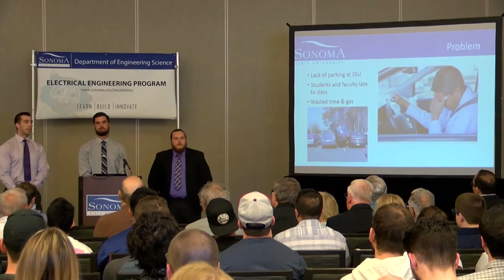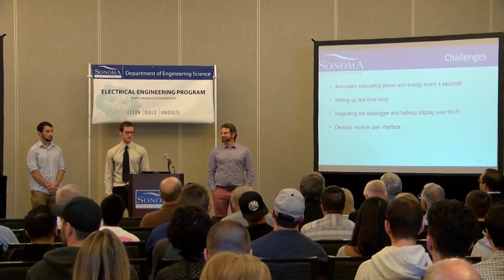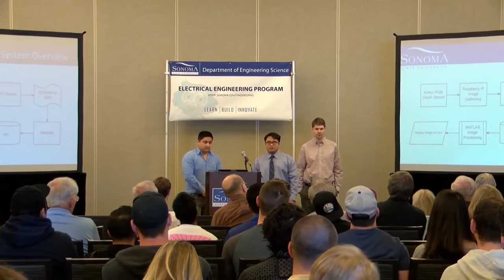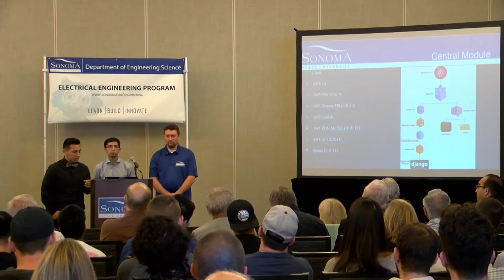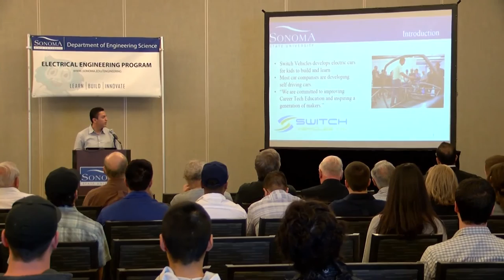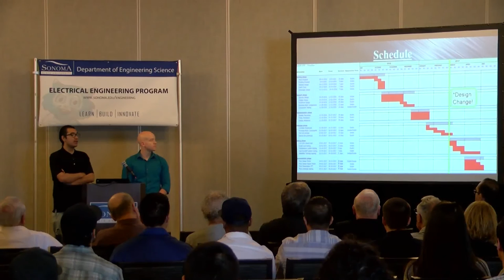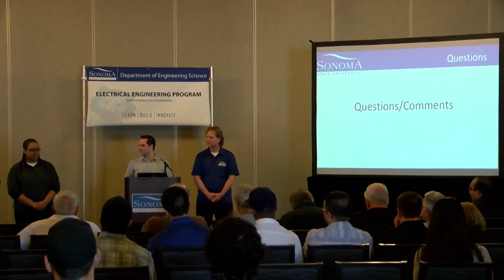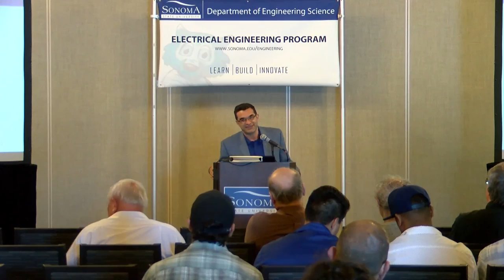Engineering Science Senior Project Presentations - May 5, 2017